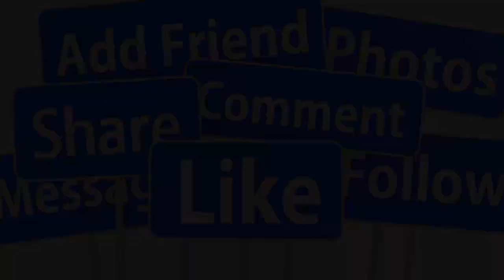🙏🙏TRỰC TIẾP: ĐÁM TANG THẨM THUÝ HẰNG BỐN NGƯỜI CON K.HÓC N.GẤT BÊN LINH CỮU MẸ